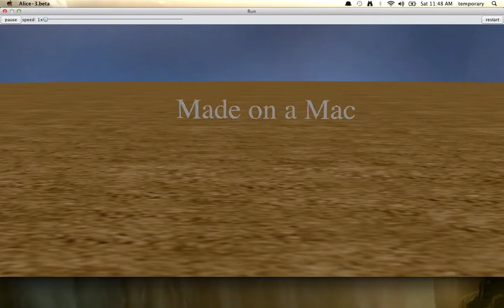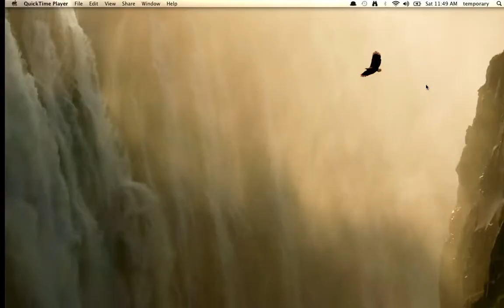The Confused Chefs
An animated production using the free Alice program version 3 (still Beta). Much more choppy than in normal playback mode. Quicktime didn't grab the video very smoothly. A few hundred lines of Alice code for this project along with voices from Mac OSX Lion Text to Speech. Hope you enjoy!